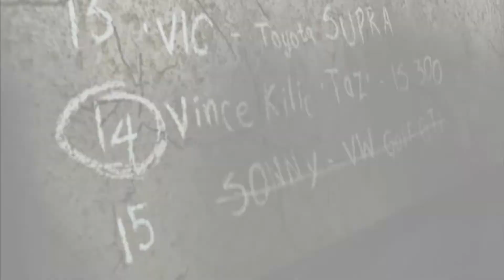Blacklist 14 Racer - ****TAZ****. Lets beat this racer and take the pink slip........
Car: Cobalt
Nostalgic Blacklist Racer